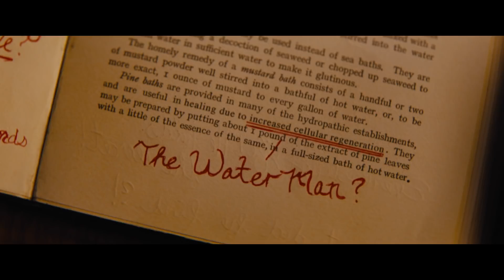The water man official trailer 2021 Gunner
n The Water Man, Gunner (Lonnie Chavis) and his mother (Rosario Dawson) share a special bond, but when his mom's illness worsens, he disappears into stacks of books on both science and the supernatural in search of possible cures. After learning about the mythic Water Man, who may carry the secret to everlasting life, Gunner and his rebellious friend Jo (Amiah Miller) go on a quest into the Water Man's mysterious forest.  Facing challenges and dangers they never imagined, the friends' hope for rescue lies with Gunner's father (David Oyelowo), who must immerse himself in his son's world to follow the clues that will lead him to the kids and put his family back together.